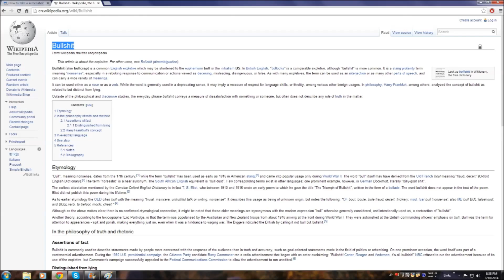War thunder what the actual fuck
warthunder bullshit